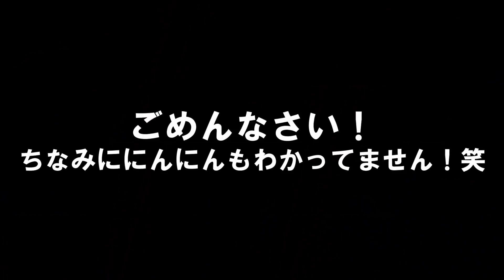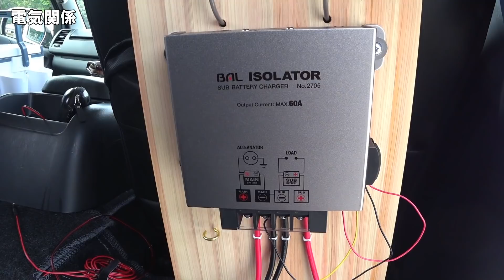ハイエースの兄弟！レジアスエース！釣り、車中泊、トイレ、シャワー、調理器具を完備された最強の4ナンバーのバン！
〇Thetford PPQ145 ポータブルトイレ

〇suaoki 3WAY高輝度LEDランタン

〇GENTOS(ジェントス) LED ヘッドライト ヘッドウォーズ

〇ペーパーポッド　壺型トイレットペーパーホルダー

※上記Amazonリンクはアマゾンアソシエイトを使用してます。

今日はガシリンガーｚさんの車中泊仕様の車レジアスエースを紹介します！毎週お休みには釣りやキャンプや車中泊に出かけるというガシリンガーさんの車にはトイレもシャワーも調理器具も釣り道具もすべてそろってます！それでいて広いベット！最高です！

【車中仮泊とは】
道の駅で車中泊をすることは「車中泊を楽しむ」ことではなく
「仮眠休憩のための車中泊」であるということを勘違いしてほしくないと思いにんにんが思いついた言葉です。
今後は道の駅での車中泊は「車中仮泊」という言葉を使っていこうと思います。
※以前に撮影した動画内では車中泊という言葉を使っています。

・We Will Get There by Dan Ayalon (Yellow Ribbon)
・Blue On by Assaf Ayalon (Feet on Water)
効果音:効果音ラボ
効果音:Music is VFR

トイレ、シャワー完備 車中泊仕様 ♯バンライフ